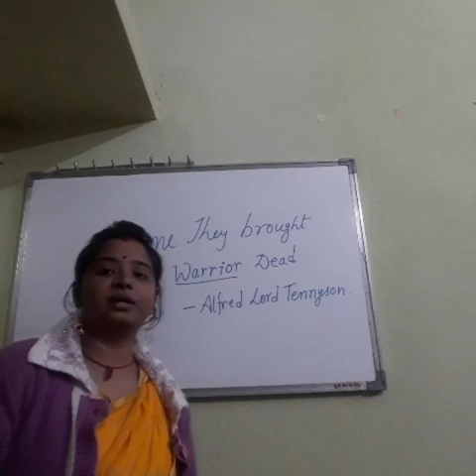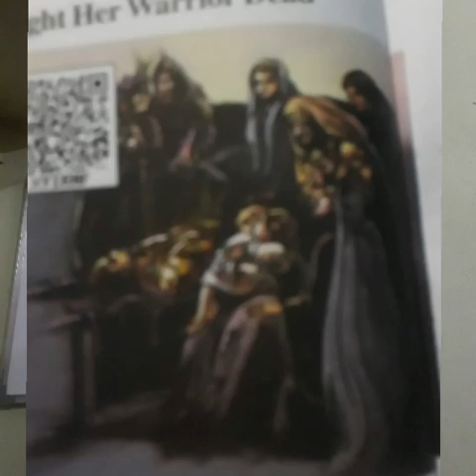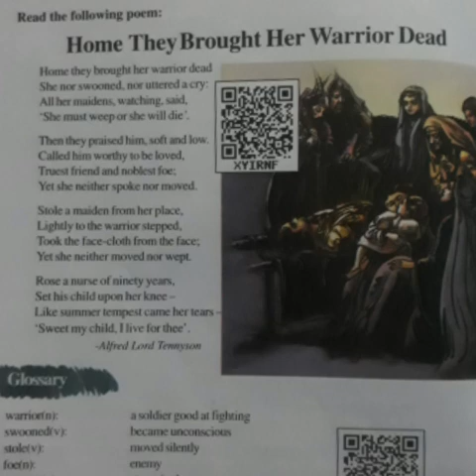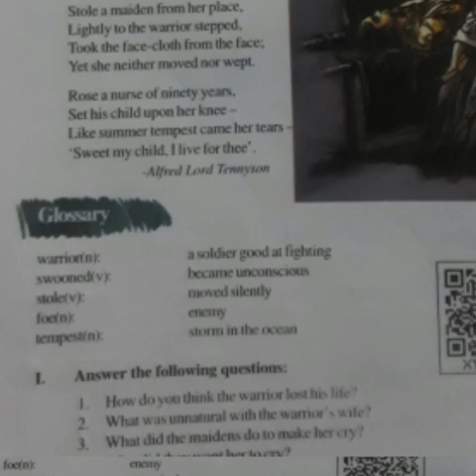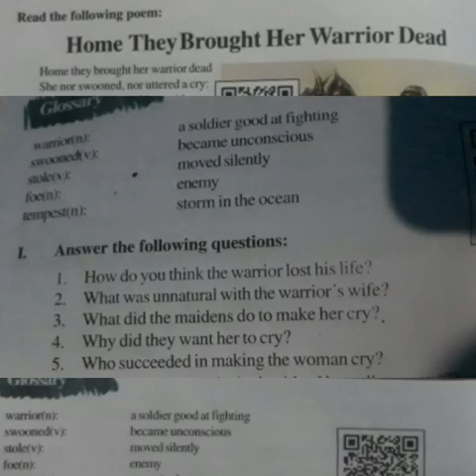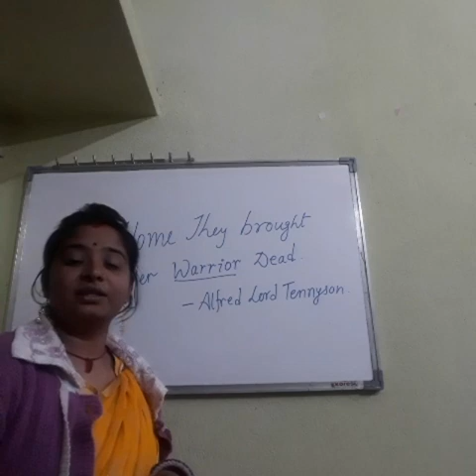Home They Brought Her Warrier Dead.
It's a poem of a soldier...who is dead now.. and his body is brought to home...
Here is the explanation of the poem.. and the poet is Alfred Lord Tennyson..